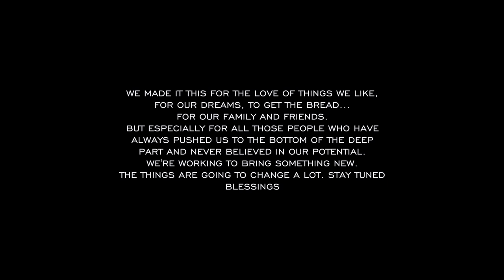NELSON MVNDELV- Koffi Olomide 🇬🇶 🇬🇶🇬🇶 (Prod Will Hype)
W.I.N - "Koffi Olomide" KOFFIOLOMIDE NDOMBOLO GUINEAECUATORIAL 🇬🇶🇬🇶🇬🇶 (Official Video)

Music video directed by WHOISNELSON
Produced by Janick Engura
Cast: Kuki, Nastia, H-Bebé, Allysonn, Alejandra, Richi
Edit: Benjamin Framez (Ibe Director)
Music & mix: Will Hype (Burnin Music)

SOFTTOP MUSIC 2018

THANKS TO: BOOMBOX TV/PLACE ANGELS/CRAZY FILMS
DJ MARSHALL/DJ JAVS/DJ KRONIK/YMS & WILL HYPE
SIMPLEMENTE HERMANOS/YEYO MAN STYLE/MADRID VANDALS/333 SQUAD